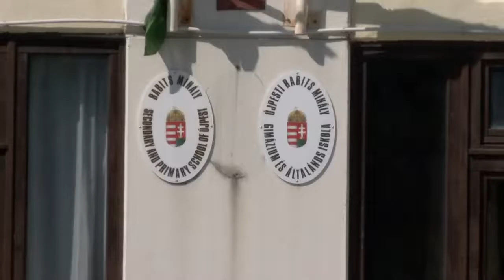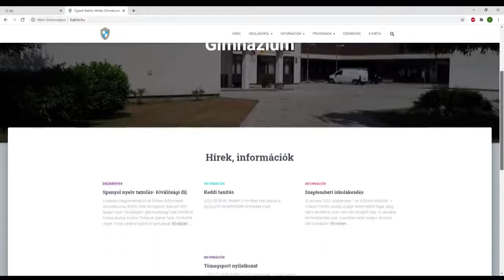Körkép - Karanténban a Babits Gimnázium diákjai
Az Újpesti Babits Mihály Gimnázium három osztályának tanulói kerültek karanténba, miután négy diák COVID tesztje pozitív lett. Az intézmény igazgatónője szerint a diákok nem az iskolában fertőződtek meg, hanem kívülről hurcolták be a vírust.

Mint arról már korábban beszámoltunk, augusztus végén a gimnázium egyik dolgozójáról bizonyosodott be, hogy COVID-fertőzött.